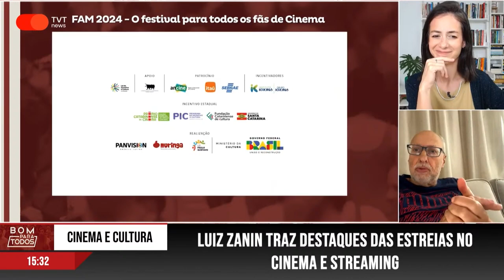Luiz Zanin: 'La Estrella que Perdí' mistura arte e vida, com um retrato intenso de mãe e filha